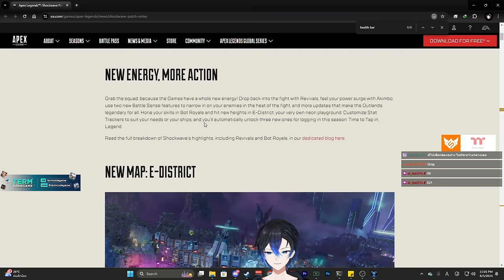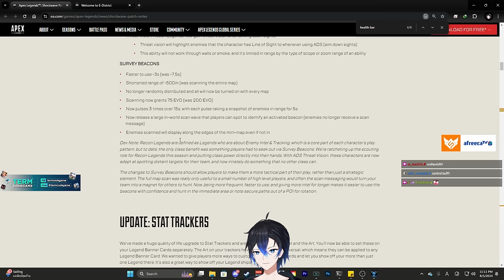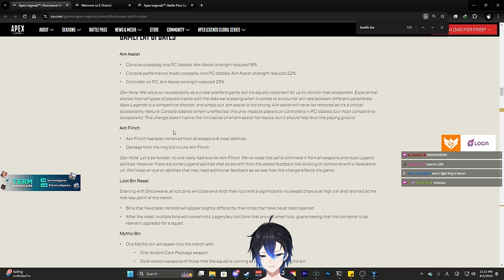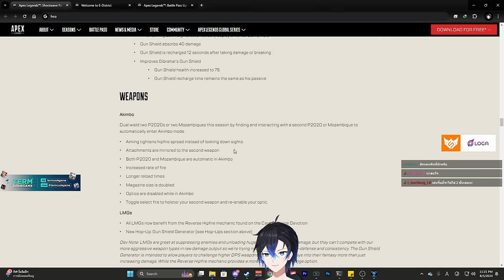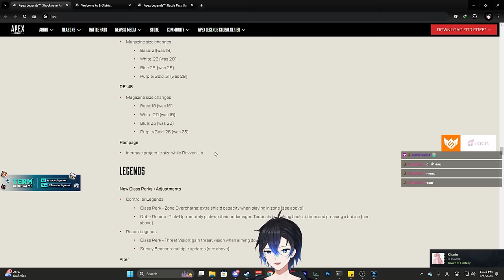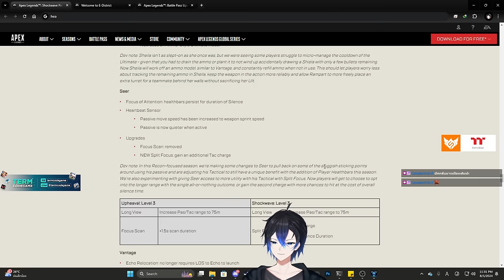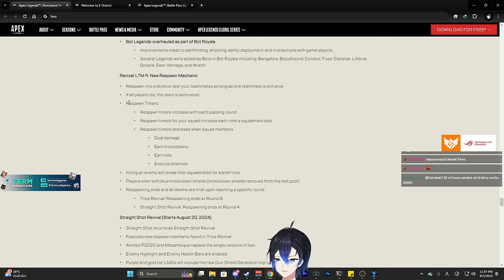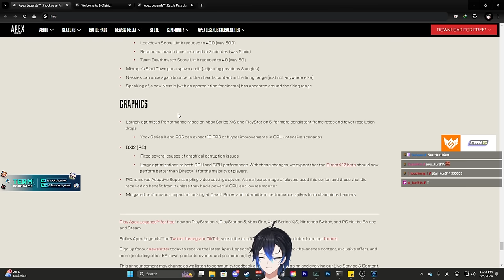นี่ Apex 2 รึเปล่าปรับเยอะมาก | อ่าน Patchnote apex legends Shockwave